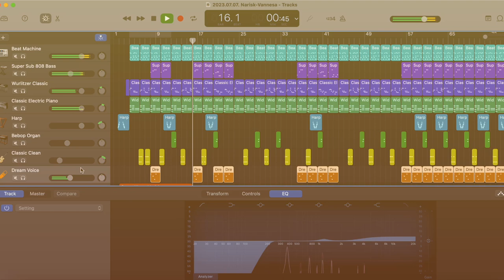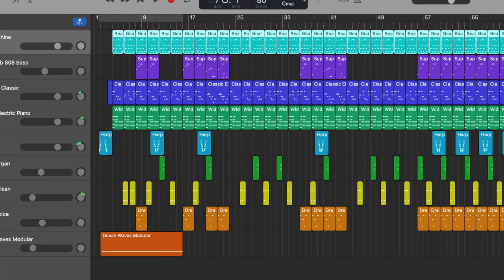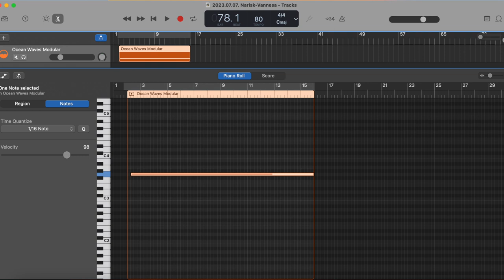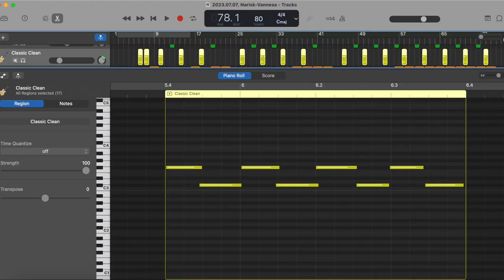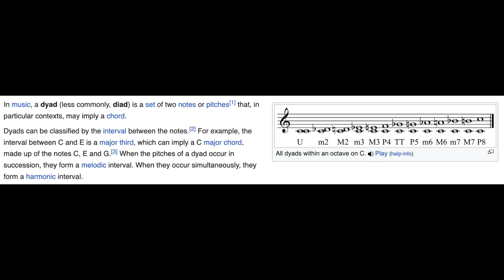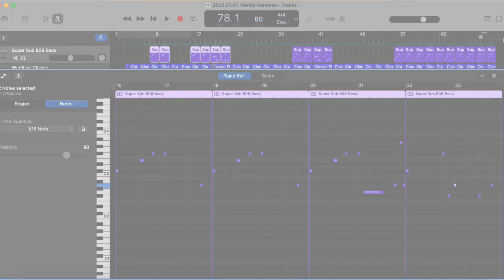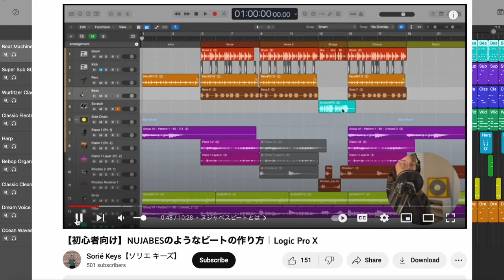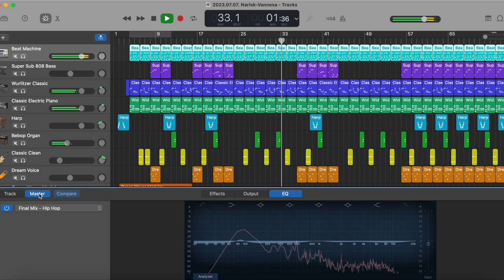Re-making a Japanese Hip-Hop Beat | GarageBand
This is my take on how to remake the Japanese HipHop beat for RYKEYDADDYDIRTY -VANESSA (Prod.NARISK) using Garage Band and Garage Band stock plugins only.

The original beat (link below) is very simple, beautiful, and can be listened to again and again. My hope is that this will give you inspiration and motivation to open up GarageBand (if you have it) and try re-creating this song as well - or make something entirely new!

I'll go over these 9 elements (see below for the timeline!):

1. BPM: 80 / Key: A Major
2. Drum
3. Ocean Waves
4. VOX
5. Organ
6. Guitar
7. Harp
8. Electric Piano
9. Sub Bass

RYKEYDADDYDIRTY / VANESSA (Prod. NARISK)

 • RYKEYDADDYDIRTY /...

【 About NARISK 】

NARISK Beat maker/producer/DJ based in Fukuoka, Japan. His sound is organic and chill with hip-hop at its core. His aim is to deliver his sound to "men and women of all ages". So far, he has released "FukOki", a collaboration with rapper "Chouji", "N to M" a remix of "MuKuRo" and 5 other collaborations. He has also released "MY EMOTION", a collection of instrumental works.

【 About RYKEYDADDYDIRTY 】

MZEE 団体 総団長

[Timeline]
0:00 Highlight
0:25 Introduction
0:49 BPM & Key
1:16 Drums (Drum Machine)
1:57 Ocean Waves (Ocean Waves Modular)
2:17 VOX (Dream Voice
2:37 Organ (Bebop Organ)
2:67 Guitar (Classic Clean)
3:12 Harp (Harp)
3:42 Melody A (Wurlitzer Classic)
4:08 Melody B
4:25 Chord Progression (Classic Electric Piano)
5:16 Sub Bass (Super Sub 808 Bass)
6:05 Conclusion
6:55 Full Beat